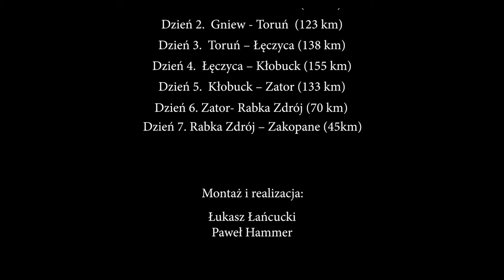Rowerem przez Polskę